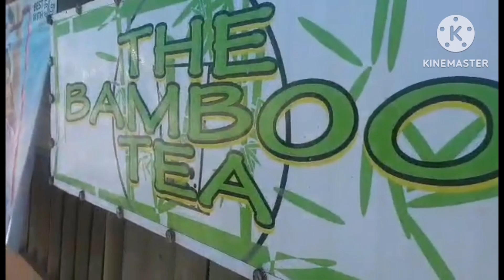Let's go to Magat dam, Ramon, Isabela